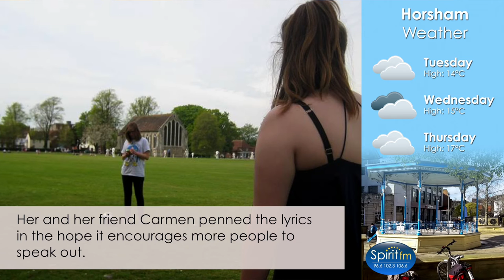Chichester Pupils Release Anti-Bullying Song - Spirit FM Video News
A teenager from Sidlesham has written a song after becoming a victim of bullying at school...